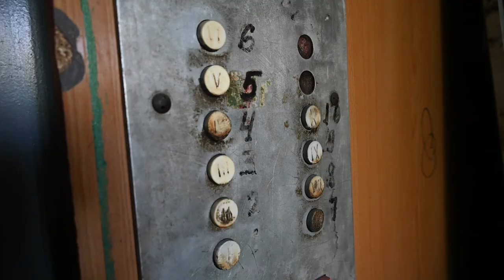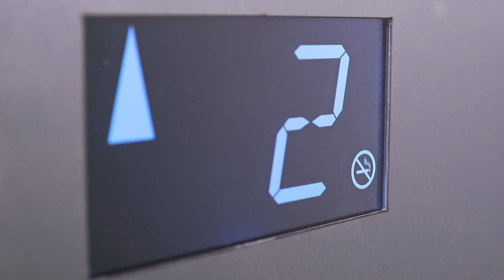Мер Одеси Геннадій Труханов провів виїзну нараду щодо ремонту та заміни ліфтів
Як було зазначено, з 2016 року проведена заміна понад 1,5 тисячі ліфтів. У 2022 році була прийнята нова програма, але в той рік, через початок повномасштабної війни, вона так і не запрацювала.
"Сьогодні громада продовжує допомагати армії. Але наші хлопці також воюють за те, щоб їхні сім'ї в тилу отримували нормальні послуги. Щоб їхні батьки похилого віку або дружина з коляскою мали змогу користуватися ліфтом, а не пересуватись  сходами",
- зазначив міський голова.
З міського бюджету вже виділено кошти на ремонт 37 ліфтів, які відпрацювали понад 25 років. Для розуміння:  заміна одного ліфта обходиться бюджету від 1,5 до 2,3 мільйона  гривень - залежно  від  поверховості будинку й вантажопідйомності ліфта.
Взагалі на 2024 рік програмою заплановано заміну 69 ліфтів - за умови виділення фінансування.
Також під час наради обговорили проблемні питання. Серед основних - нестача фахівців, проблема з комплектуючими та зміна  постачальників й логістики.